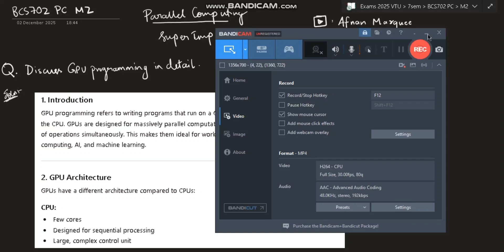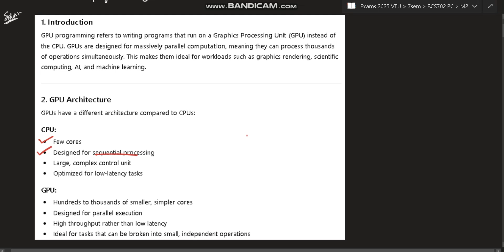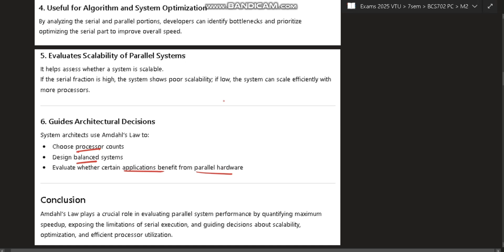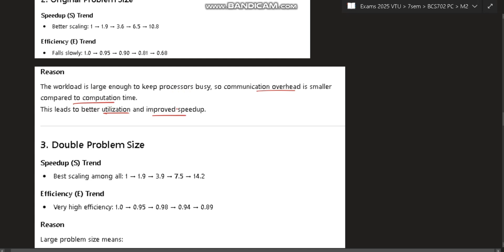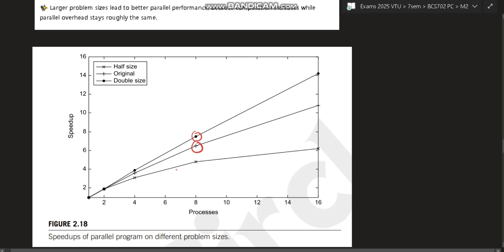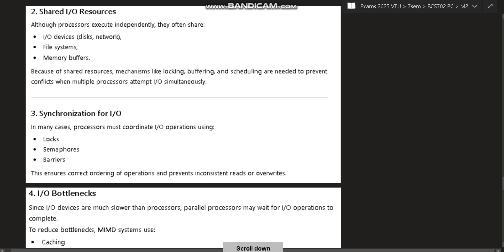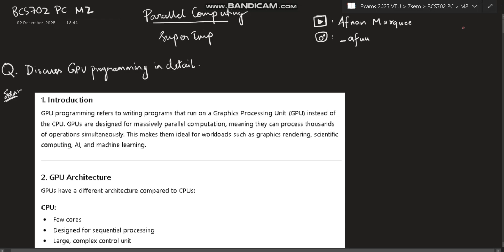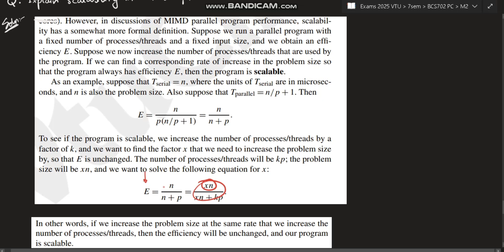PC MODULE 2 EXAM SUPER IMP 💯🤩 | BCS702 Parallel Computing | 22 Scheme VTU 7th SEM CSE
PC PASS PACK
PC PASSING PACKAGE
BCS702 PASS PACK
BCS702 PASSING PACKAGE

Never Miss the Most Expected Questions from Parallel Computing. In this video, learn Trends and Patterns seen in the Previous Year VTU exam papers. Selected PYQs 🎯 With Best Shortcuts | Parallel Computing | Most Expected Questions with Solutions PDF | Afnan Marquee

⌛ Time Stamps

0:00 Discuss GPU programming in detail 🔥🔥🔥

2:23 Analyze the role of Amdahl's Law in evaluating the performance of parallel systems 🔥🔥🔥

5:07 With a neat diagram, compare speedups and efficiencies of parallel program on different problem sizes 🔥🔥🔥

8:33 Explain Input & Output in MIMD systems 🔥🔥🔥

9:44 Explain scalability in MIMD systems 🔥🔥🔥

11:47 Define Tserial, Tparallel, Speedup and Efficiency 🔥🔥🔥

12:15 Numerical 🔥🔥🔥

Hi! I'm Afnan, Software Engineer at Bangalore, teaching on YouTube since 2020. This Channel will help if you are preparing for VTU exams of CSE. My Aim is to help you understand concepts in logical way and use the shortcuts, tricks, trends, patterns and tips in the most elegant and conceivable way to pass the subject with flying colors!!